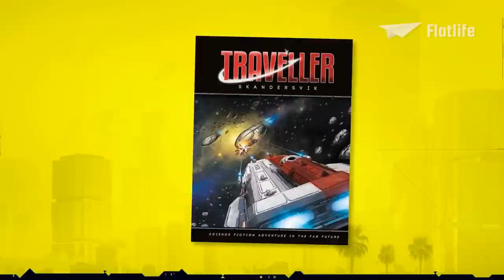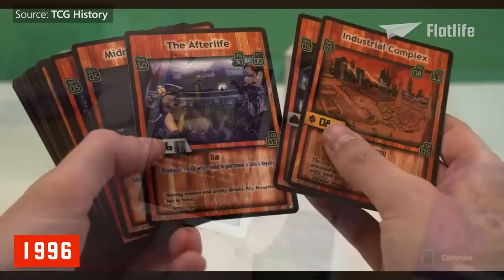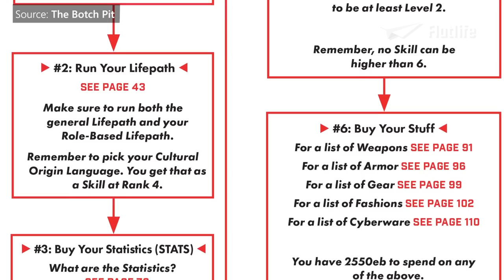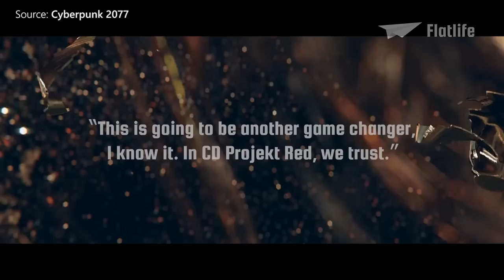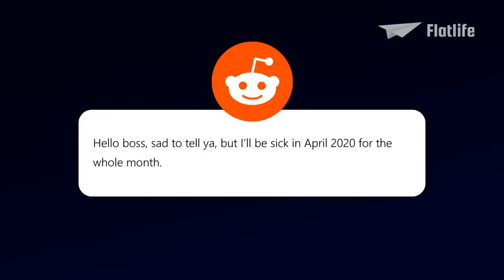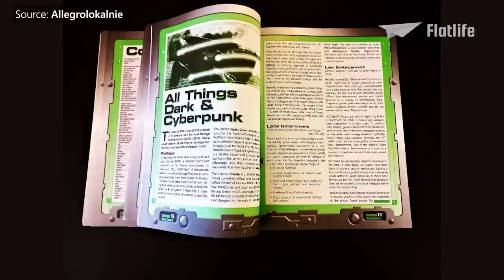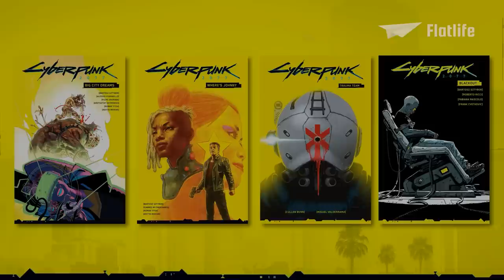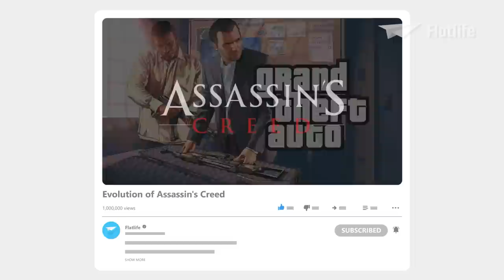Evolution of Cyberpunk 2077 (Animation)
From the start of the Cyberpunk genre to the disastrous launch of Cyberpunk 2077 and its comeback, this is the Evolution of Cyberpunk 2077!

00:00 Intro
00:58 Backstory
03:36 Cyberpunk 2013 (First Edition)
04:42 Cyberpunk 2020 (+ CyberGeneration)
04:59 Cyberpunk Novels (& Card Games)
05:50 Cyberpunk V.3.0
06:22 Cyberpunk: The Arasaka's Plot
06:49 Cyberpunk Red
07:35 Cyberpunk 2077
17:47 Cyberpunk 2077 Comic Series
18:07 Cyberpunk: Edgerunners (anime)
19:19 Phantom Liberty
19:56 Squarespace (sponsorship)

by MKIceAndFire

by Cyberpunk 2077

by Rotten Tomatoes

by RoyaltyFreeTube

by Movieclips

by Seth Skorkowsky

by drivethrurpg

by Fandom

by TCG History

by Allegrolokalnie

by Chlorum17

by The Botch Pit

by Witcher2Game

by GameSpot

by stevenposting

by IGN

by TheDarkmastered

by rampage TV

by Swifty Unknown

by Netflix